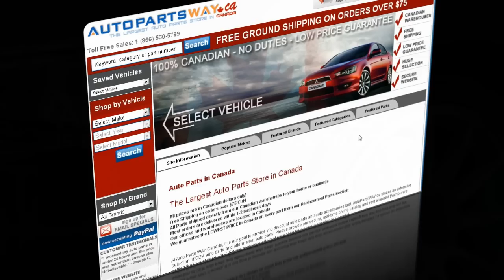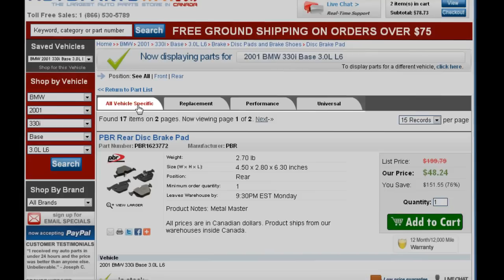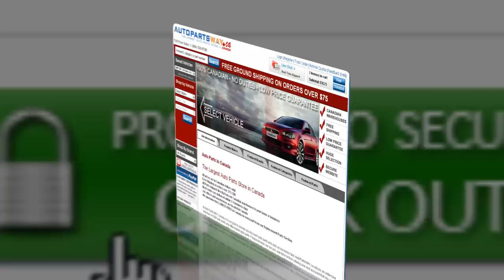AutoPartsWAY.ca Site Overview - Best Auto Parts Website in Canada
Get a quick glance at AutoPartsWAY.ca - The largest auto parts site in Canada! This video provides a quick look at how to use the site as well as a few of the main features.  It does not have any Charlie Sheen info.